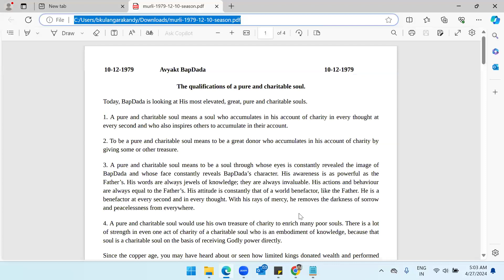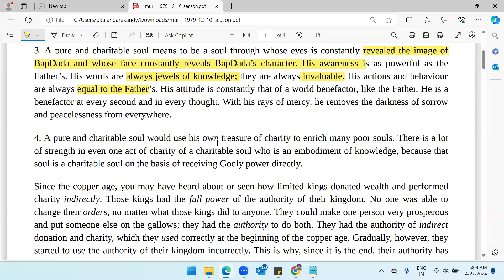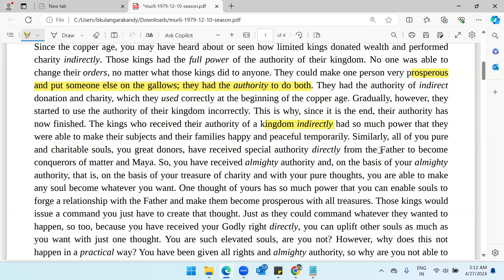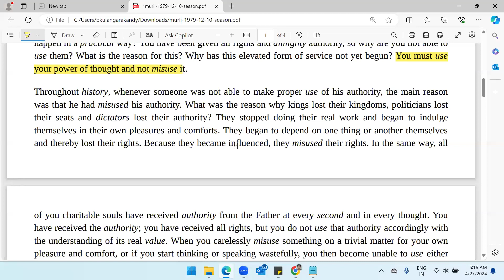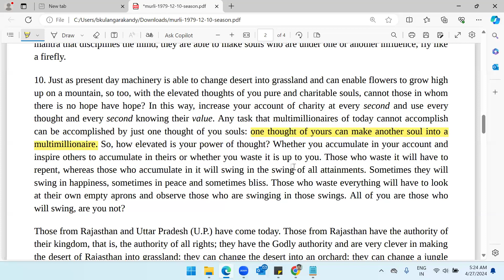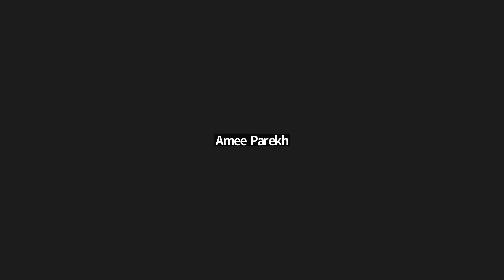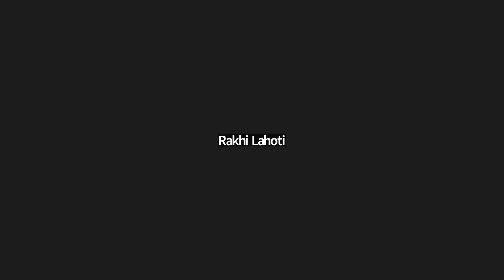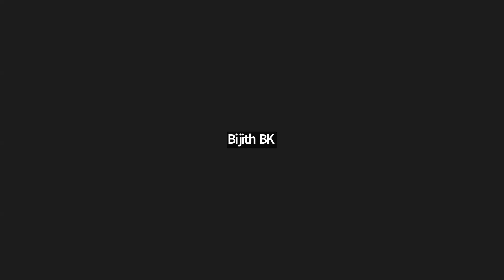English | 10.12.1979 | The qualifications of a pure and charitable soul.| Part 1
Murli Title: The qualifications of a pure and charitable soul.
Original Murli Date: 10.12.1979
Murli Language: Rnglish